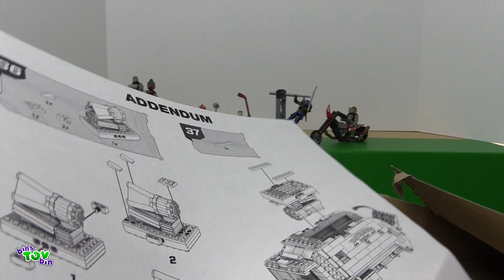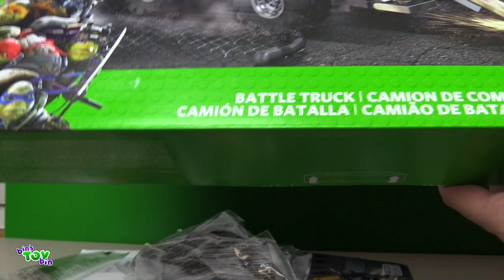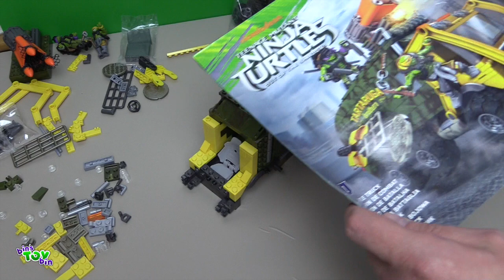TMNT Out of the Shadows Movie Turtle Van Battle Truck Review! | Bin's Toy Bin